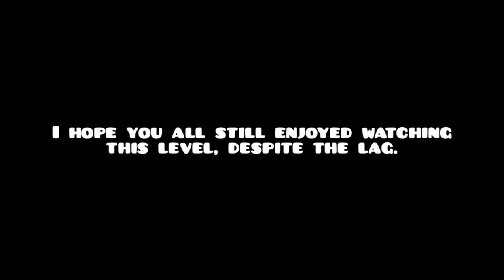(Geometry Dash) "Its Happy Hour" By: IsmailGD (Me)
This is probably going to be my last 2.11 level uploaded in Geometry Dash server... Well if 2.2 actually come out this month, let's hope it does.

[Info]
- Name: Its Happy Hour
- Level Creator: IsmailGD (Me)
- Song: Outta My Way... It's Happy Hour! (Composer: Tony Grayson)